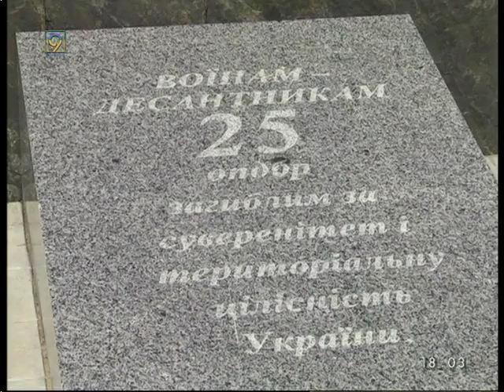Мемориал погибшим бойцам 25 бригады открыли в Гвардейском